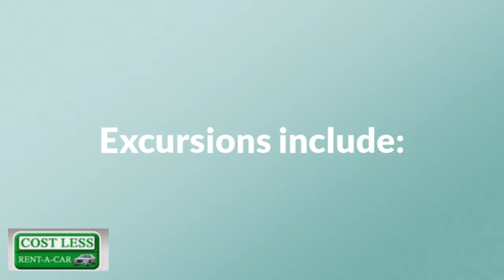car rental st lucia